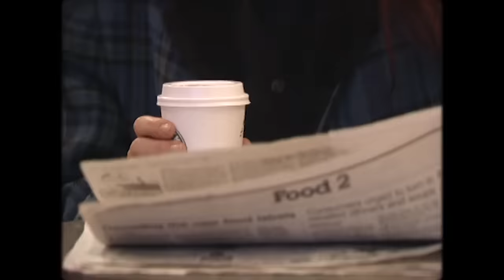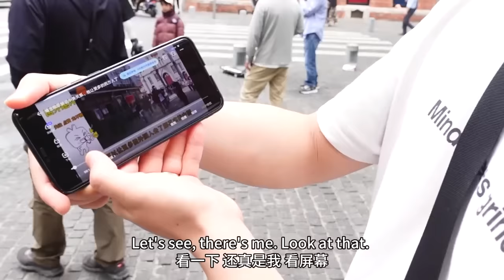How Bad is the Chinese Economy? Walk Through Shanghai Reveals Truth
How bad is the Chinese economy? We hear it everyday in the news, but what is the economic situation on the ground in China? In today's video, I hit the streets of Shanghai and explore a local neighborhood seeing what life is like in China in 2023 and share my experiences of speaking with some Chinese youth about the future of the Chinese economy